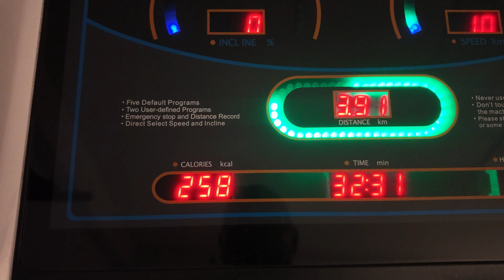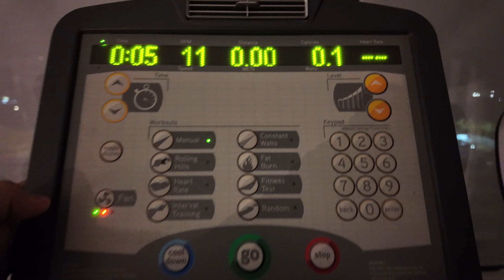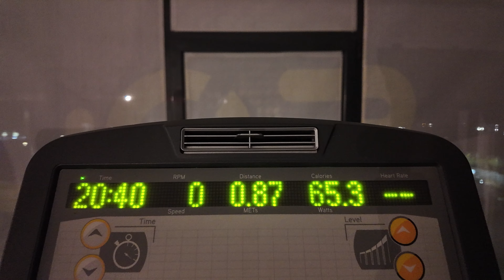Cum am slabit 26 Kg in 3,5 luni | Ne pregatim sa mergem la Mamaia | Fac un antrenament la sala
VLOG - Am slabit 26 Kg in 3,5 luni | Ne pregatim sa mergem la Mamaia | Facem un antrenament la sala